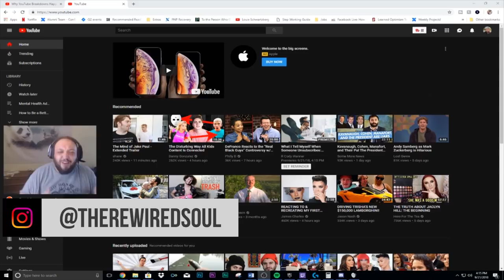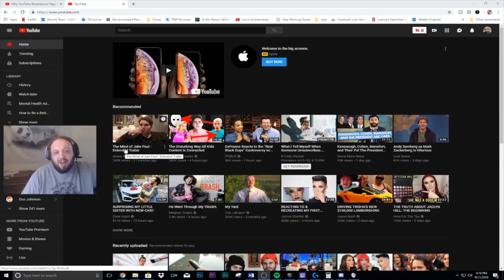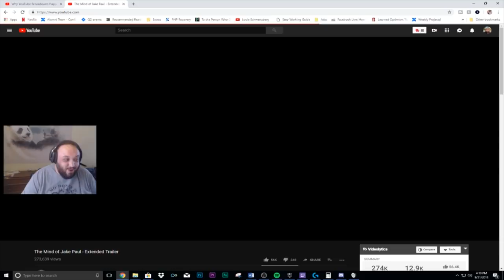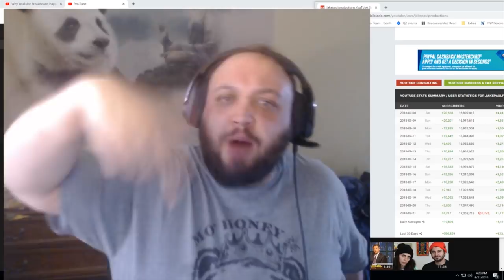SHANE DAWSON LOST HIS MIND! (The Mind of Jake Paul Extended Trailer REACTION)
The Shane Dawson documentary The Mind of Jake Paul just had an extended trailer. The documentary of Jake Paul is dropping on 9/25. I was streaming on Twitch and decided to record my reaction to this trailer, and Shane Dawson loses his mind in it. I also discuss my thoughts on Jake Paul and his killer clown series the nerd city exposed.